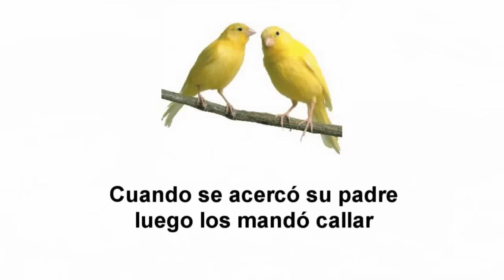Canción de los pajaritos. Vida de San Antonio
Piadosa canción popular muy conocida en la que se relata una leyenda atribuida a San Antonio de Padua. Habría ocurrido durante su infancia aunque no hay documentos históricos que lo confirmen.
La Revista religiosa EL PAN DE LOS POBRES es la revista de los devotos de San Antonio de Padua. Promueve la devoción a San Antonio de Padua desde hace más de 120 años, y viene gozando de la bendición de los Papas.

Cuatro razones para seguirnos:
1) Recibir información católica
2) Mantener vivos los valores cristianos
3) Colaborar en obras de caridad
4) Difundir la devoción a San Antonio de Padua